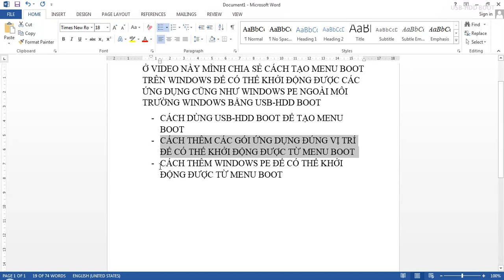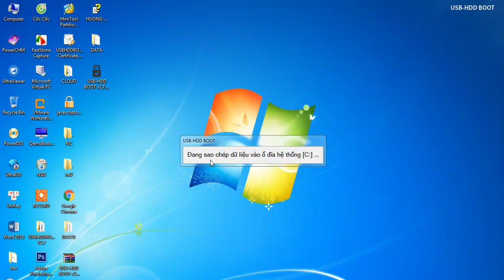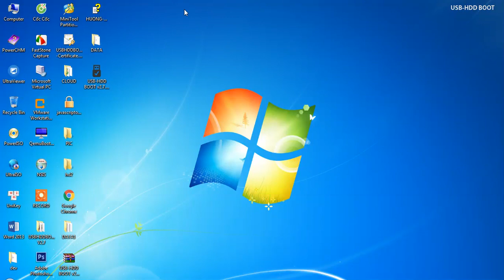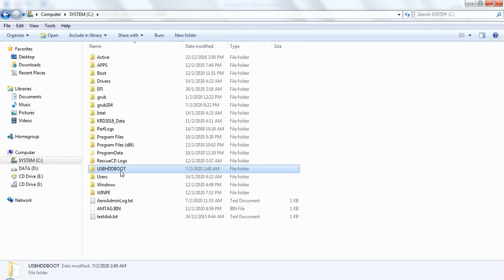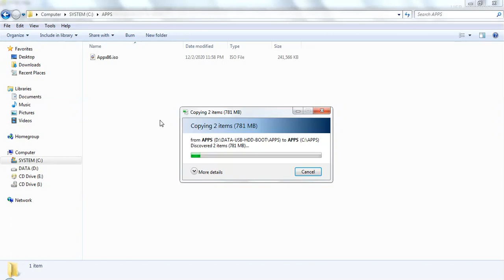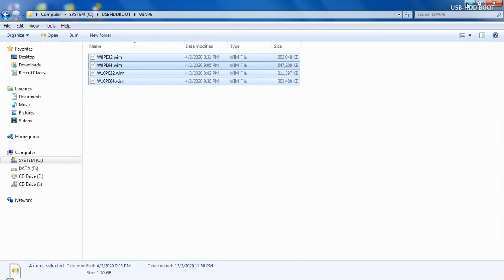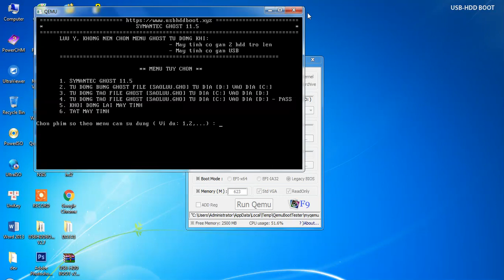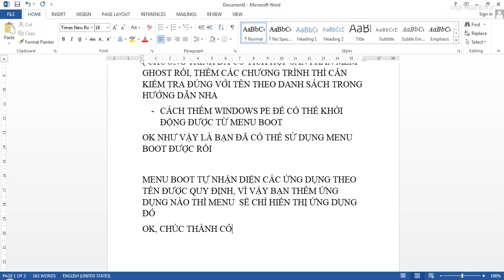Hướng dẫn sử dụng usb hdd boot: Tạo menu boot trên windows